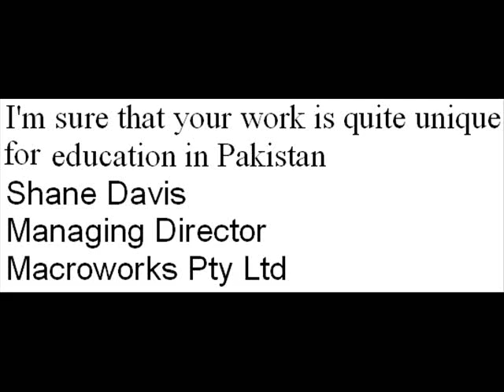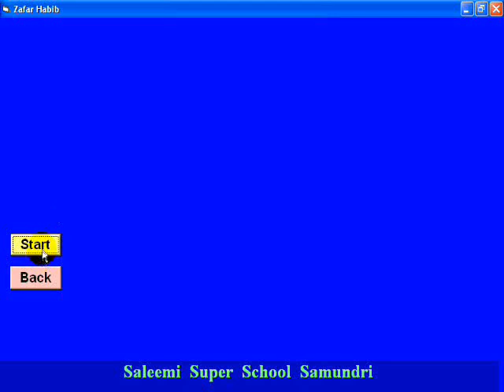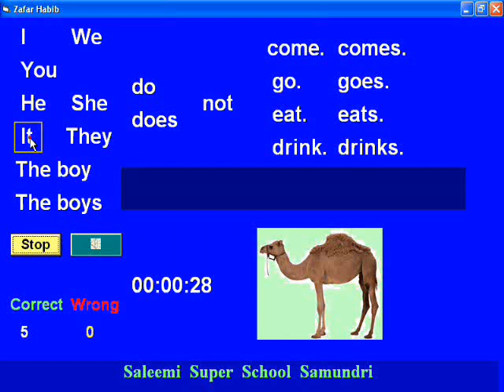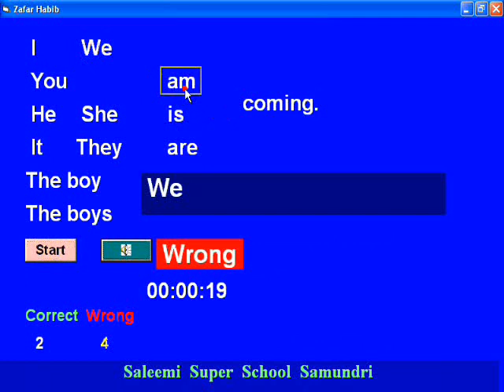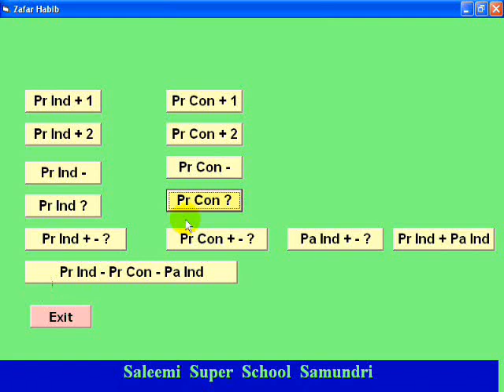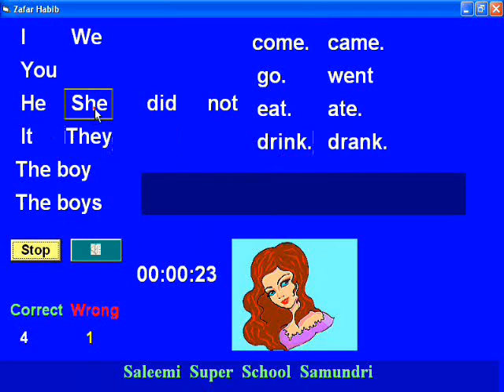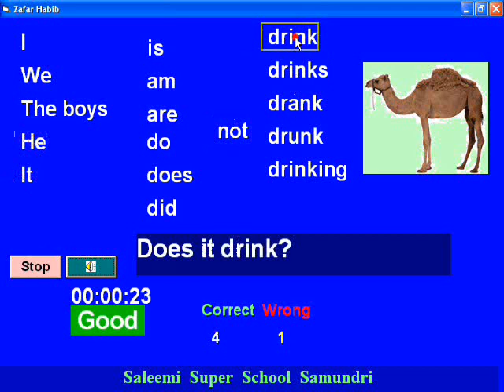For The Eyes of Mian Shahbaz Sharif - Zafar Habib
Dear Shahbaz Sharif and dear Pakistani Media here is a small bit of my work. Go all around the world you won't find such work and ambition elsewhere . All this is in your country but no appreciation, no help. Nobody has time for such unique work. Will I have to do it all alone?